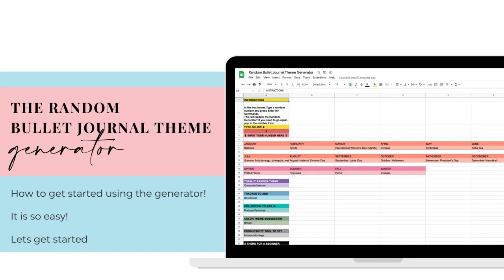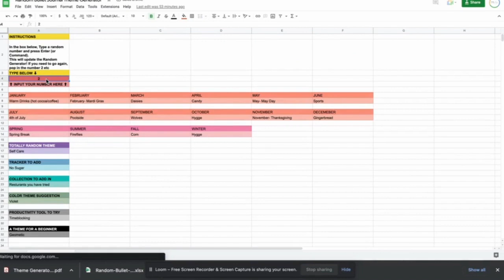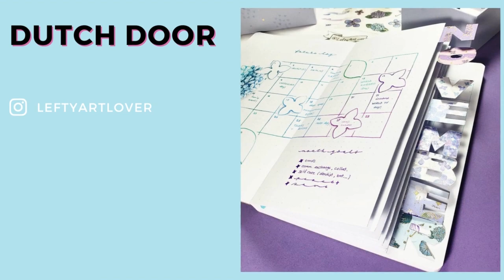NOVEMBER BULLET JOURNAL THEMES | 21 Inspirational and Easy Bullet Journal Ideas and Cover Pages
Trying to think of fresh spreads for my bullet journal on a monthly basis has been a challenge for me. Therefore, I decided to start generating these posts in order to assist people in selecting some wonderful cover pages, monthly spreads, weekly spreads, and trackers for their bullet journals.

This post will provide you with some ideas for themes to use in your bullet journal in November. Some of the themes include fall foliage, pumpkins, coffee, nature, travel, Harry Potter, and lots of fall doodles. Additionally, I have included habit trackers, mood trackers, autumn playlist ideas, fall/autumn doodles, November monthly and weekly November bullet journal layouts, and a great deal more. I have no doubt that you will adore them!

In addition, before you look at the spreads, I have some suggestions for themes to get you started! In November, not only is Thanksgiving right around the corner, but it’s also the last month of the fall season. You still have time to choose topics for your November bullet journal, such as autumn colours, coffee or tea, nature, mountains, and other landscapes. Here are some lovely topic suggestions for your bullet journal for the month of November:
Cactus
Cozy
Fireworks
Hot Cocoa
Hygge
November- All Saint’s Day
November- President’s Day
November- Thanksgiving
Snow Day
Snowmen
Snowy mountains
Warm Drinks (hot cocoa/coffee)

00:00 Introduction and Welcome
00:32 November Bullet Journal Theme Inspiration
00:52 Bullet Journal Theme Generator
1:37 More November BuJo Theme Inspiration

🔔 TURN ON NOTIFICATIONS for more videos from me!